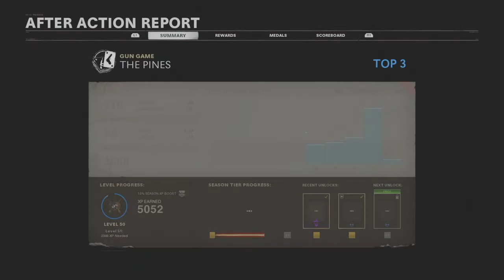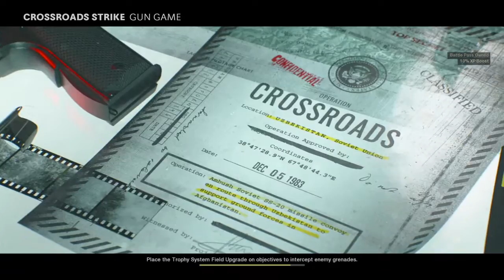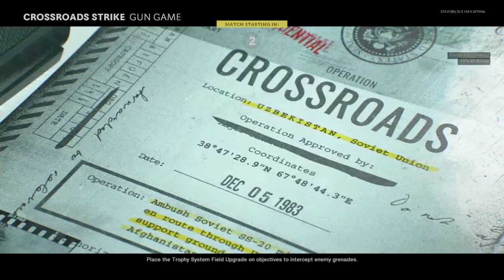Call of Duty®: Black Ops Cold War_20210609123032